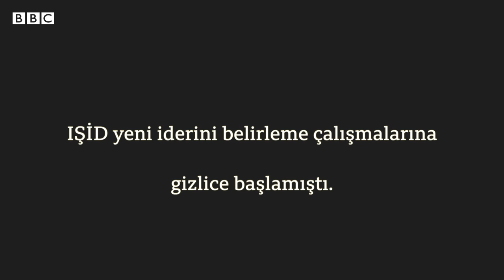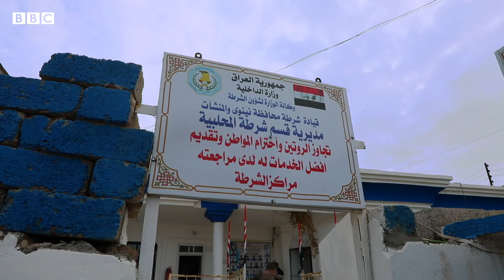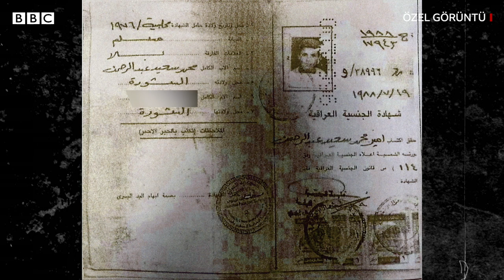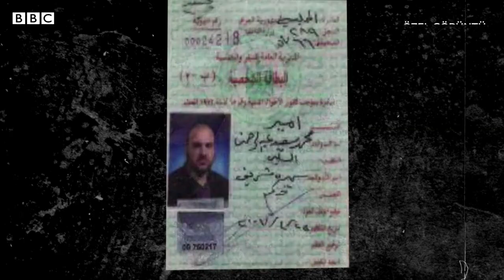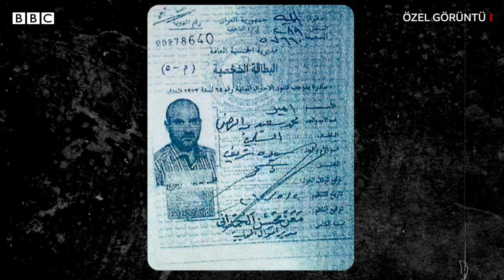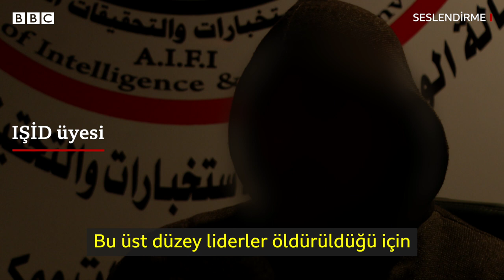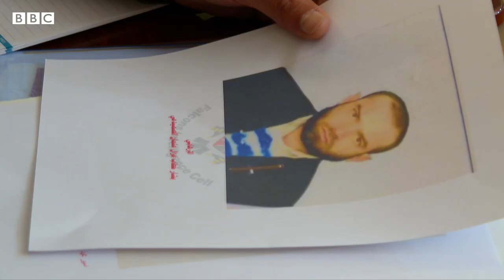IŞİD'in yeni lideri: Halifeliği olmayan 'halife'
Irak Şam İslam Devleti'nin (IŞİD) yeni lideri iki yıldır örgütün başında olsa da, onun hakkında bilinenler sınırlı.

“Hacı Abdullah” olarak adlandırılan IŞİD’in lideri, Ebubekir el Bağdadi'nin 2019’da öldürülmesinin ardından başa geçmişti.

BBC Arapça Servisi’nin muhabiri Feras Kilani, haftalarca Irak’ta IŞİD’in son liderinin hayatını araştırdı.